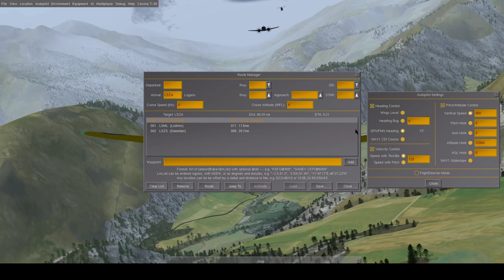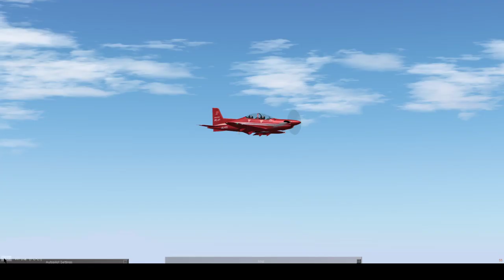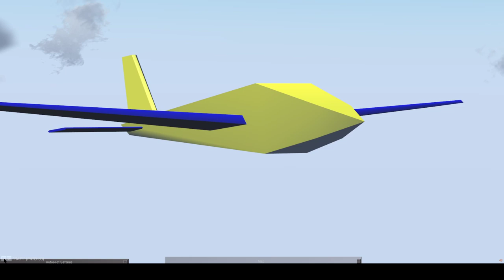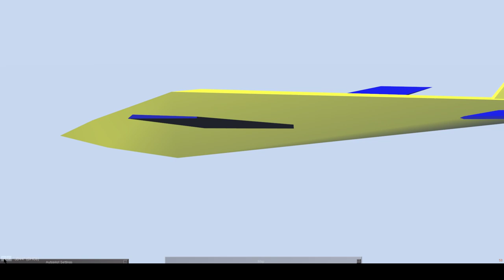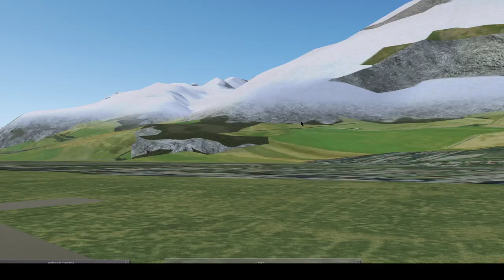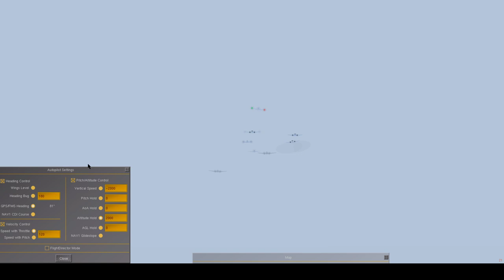FGUK TV Live April 4th - Italian and Swiss Alp Cruise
Multiplayer FlightGear Flightnight event. Anyone welcome to attend.
Saturday 4th April
20:00 - 22:00 GMT,
Location:-  The Alps
Flight details and requirements:-

 Our Weekly flightnight is not just about the flying, its about getting together with like minded people, doing flying stuff and having fun. The social aspect on voice comms is a big part of the social aspect.
*** For the Benefit of youtube. All music included on this video was created and provided with permission by DJ Sideline.